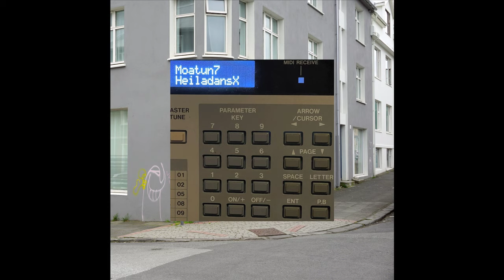Florian Förster -- Breyta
Various Artists - Heiladans X
Móatún 7
CD / 26 x Digital
2024,  Tálknafjörður, Iceland

Thanks to ENUIT
Design by Mason Verger
Mastered by Árni Grétar
Sampler photo by Chevron